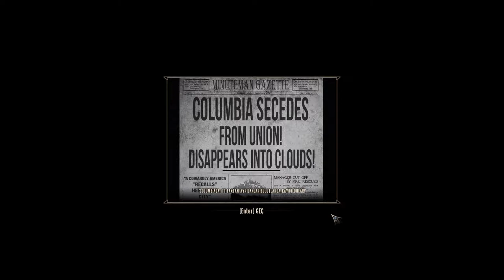SAHTE ÇOBAN (Bioshock Infinite Bölüm #2 Türkçe)